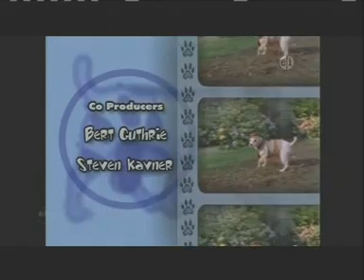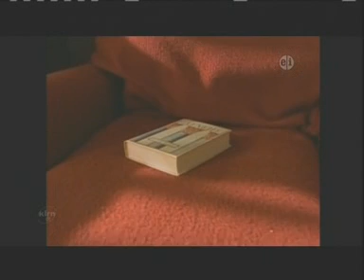Wishbone The Roamin Nose Part 1.avi